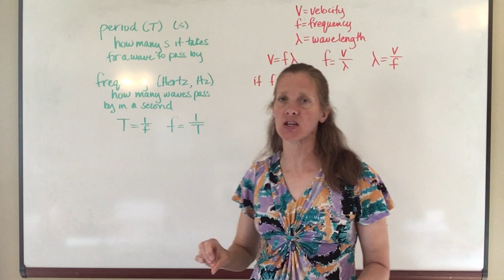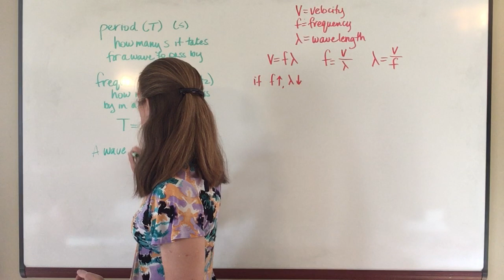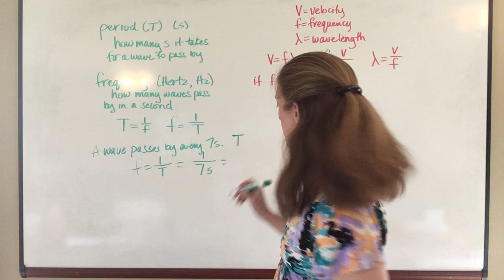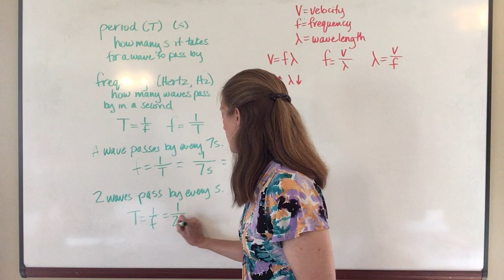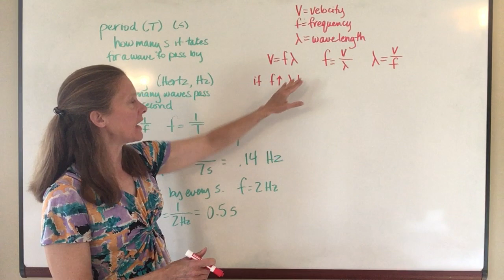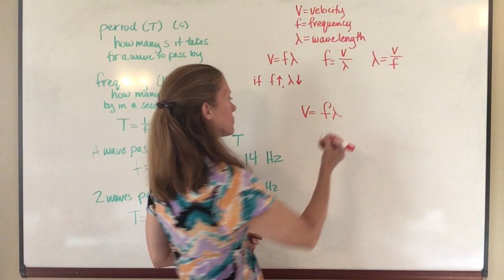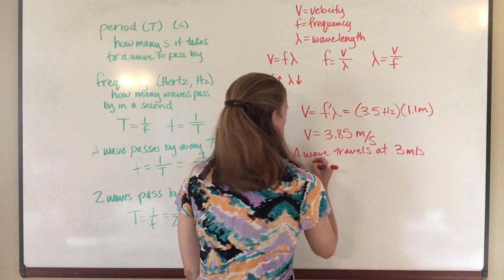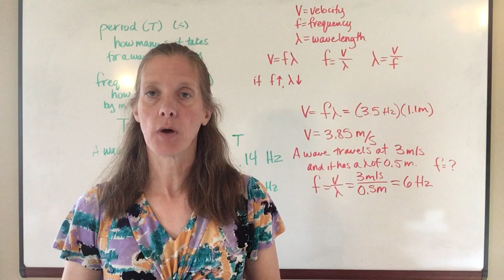Physical Science Chapter 17B #5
We will see how period, frequency, velocity, and wavelength are all related to each other.